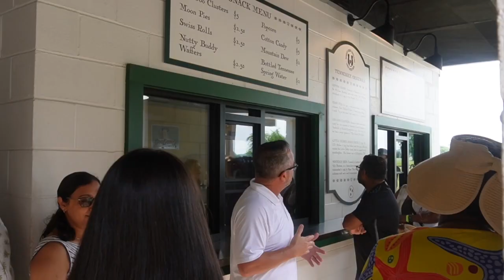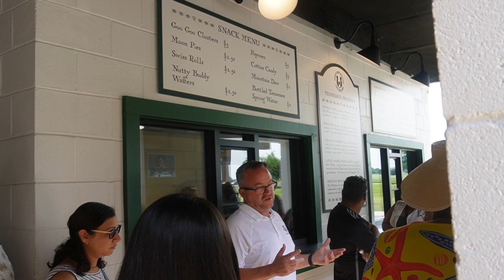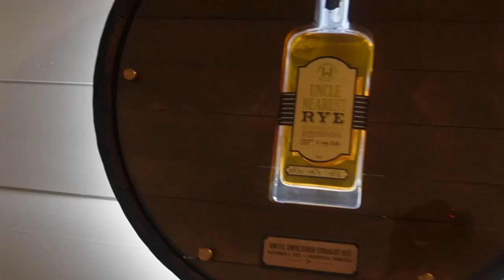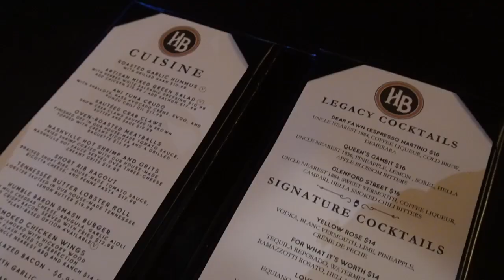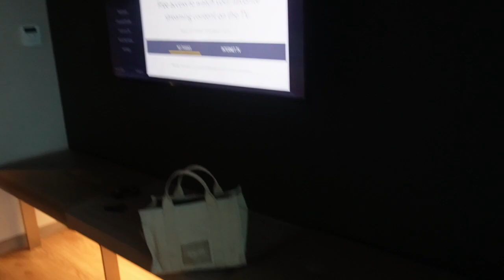VLOG : CELEBRATING OUR 2 YEAR ANNIVERSARY| LUXURY HOTEL | NASHVILLE| ROMANTIC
Hey Boo,

Welcome back to another Vlog. In this weeks Vlog we are celebrating our two year anniversary. Join us as we celebrate this next chapter in our lives. We attended Uncle Nearest Distillery, a black owned Distillery out of TN. Along with some other plans .

Shoes: Marshall’s

Hotel : Ac Hotel By Marriott